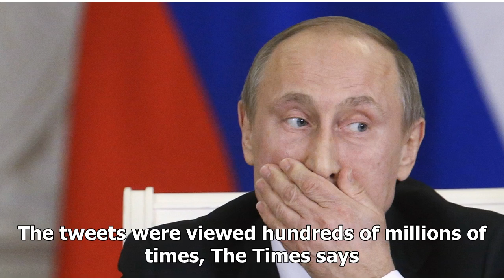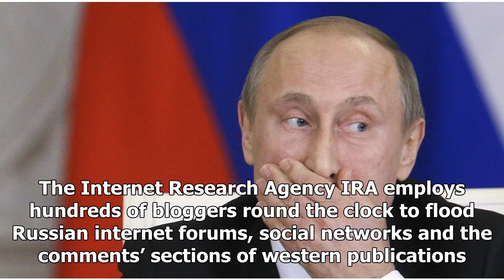GREAT US - NEWS - Putin had to buy brexit?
GREAT US - NEWS - GREAT US - NEWS - Putin had to buy brexit?

Tweet Share 0 1 LinkedIn 0 Email Denis MacShane is a former Minister of Europe and was a Labour MP for 18 years. The latest evidence of Russian meddling in the referendum, based on three separate academic studies which are published in today’s Times and Guardian, is damning. First, over 150,000 Russiabased Twitter accounts switched their attention to Brexit in the final days of the referendum, according to an upcoming paper by Swansea University and the University of California, Berkeley. They p...